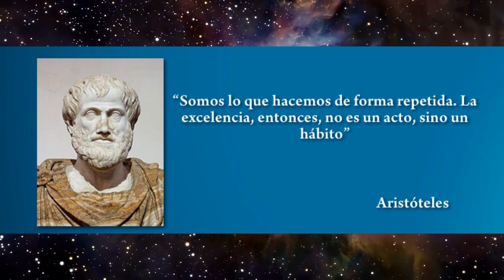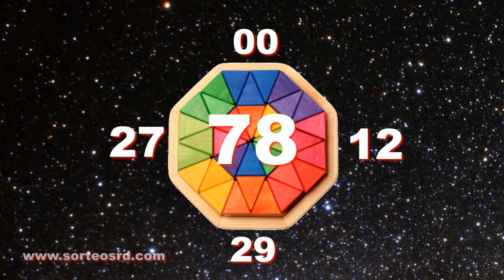Guía numérica - Viernes 22 de enero 2016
Los mejores números recomendados para las Loterías de República Dominicana